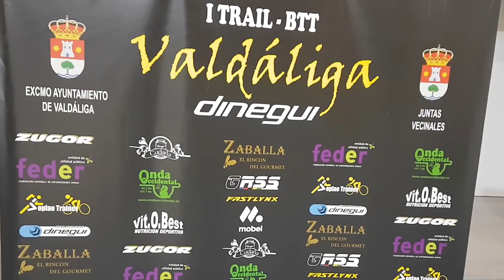Valdaliga Dinegui Objetivo Cumplido